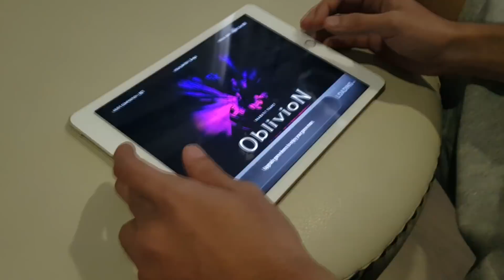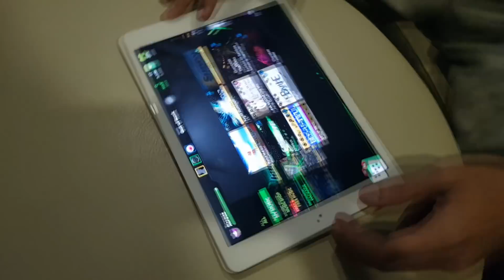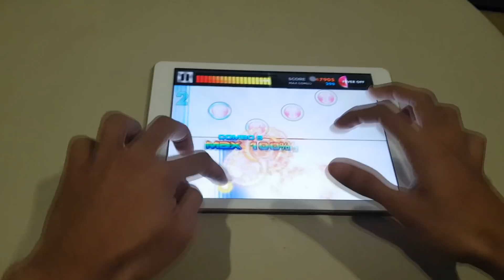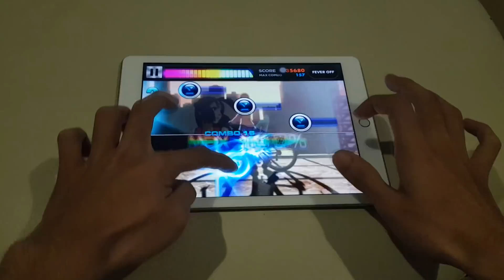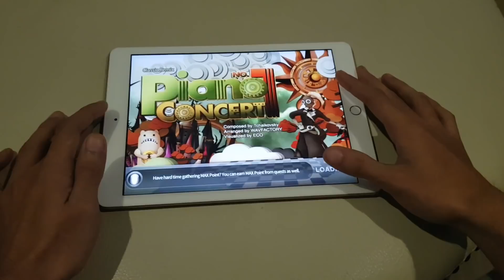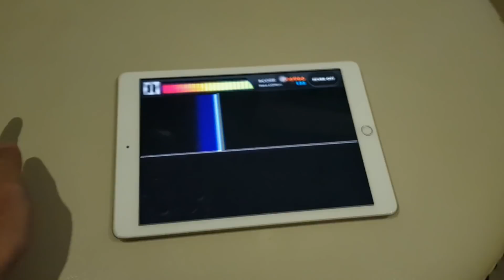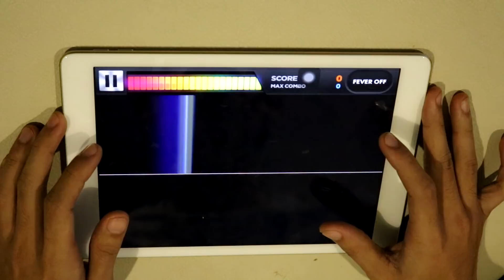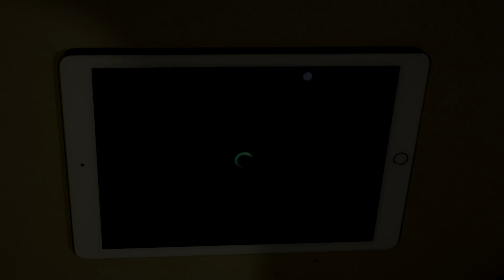Xcrosz ชอบเล่นเกมอะไรเวลาว่าง? | DJMAX TECHNIKA Q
Fan Page : @xcroszgame

My PC
-CPU : Intel Core i7-5820K 3.30GHz
-Video Card : MSI GTX 1080TI OC (11GB)
-Mainboard : X99S GAMING 7 (MS-7885)
-RAM : 32 GB DDR4 BUS2133
-PSU : 850W
-Windows 10

Gaming Gear
-Keyboard : Corsair K70 RBG , Mistel BARROCCO
-Mouse : Logitech G703
-Mousepad : Logitech Power Play
-Headset : Sennheiser GAME ONE
-HTC VIVE